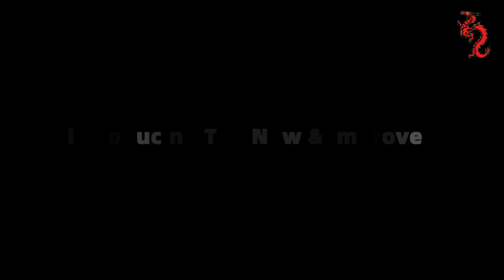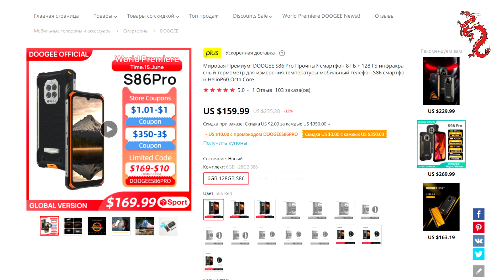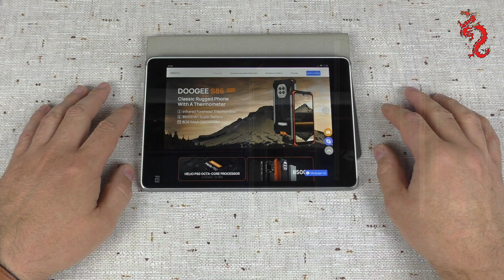DOOGEE S86PRO //Мировая премьера и старт продаж 15.06.21 на Aliexpress